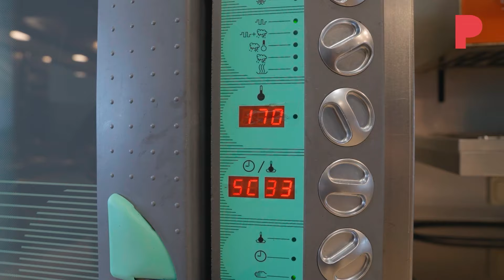Receta de pato con higos: Carme Ruscalleda luce su maestría con un plato popular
La cuarta temporada de videorecetas de 'Cata Mayor' prosigue con otra eminencia de los fogones: Carme Ruscalleda, que ostentó tres entorchados de la guía francesa por el añorado Sant Pau.